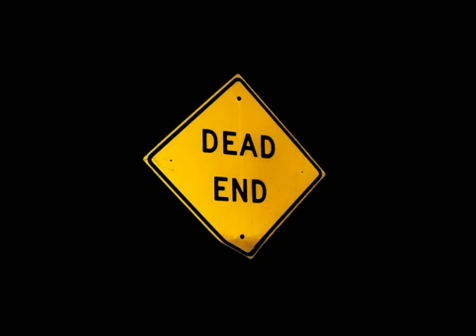High contrast - Eternal optimist (DJ Hype mix)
DJ Hype is a stage name of drum and bass producer and DJ Kevin Ford. DJ Hype is widely considered one of the pillars of modern drum and bass, with a pivotal role in expanding musical styles within that genre.